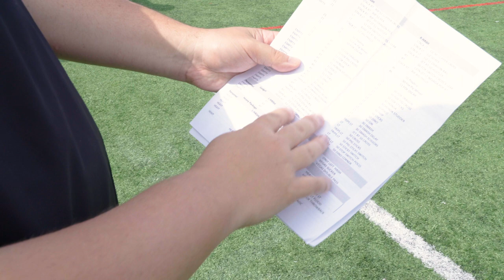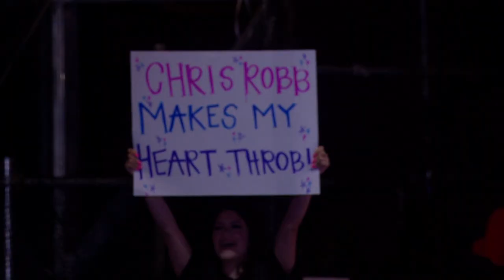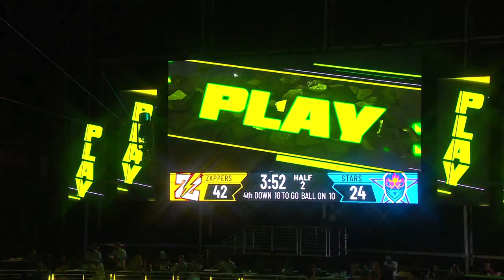Motivational Speeches, Vegetable Drinks, & Banana Boat: Coach Shawn Liotta Part 1 (Life In The FCF)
for free!

Follow Head Coach Shawn Liotta of the FCF during Playoff Week as he introduces the rest of the coaches, does a motivational speech for the football players, explains how the fans control the plays in each game, endorses V8 as his drink of choice, demonstrates the best way to put on sunscreen, and shows his support to the players mid-game.